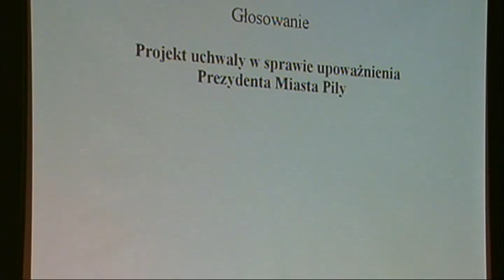2011.01.25 - V Sesja Rady Miasta Piły - cz. 5